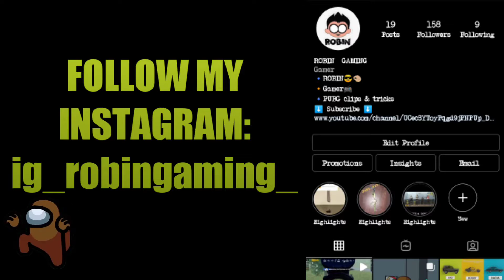UNEXPECTED ENDING 😂😅.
MUST WATCH THE END.

 1 LIKE = 1 IPAD STORAGE...😅

PUBGMOBILE...

This is a classic game play of PUBGMOBILE.

Hello Guys
I am ROBIN
I am trying to do something big to achieve.
no offense (still trying 😅)(even now).

Too so i will be streaming.

This is a game play of PUBGMOBILE KOREAN VERSION.

New  offical announcement PUBG MOBILE India version.
soon release on india.

In this video it did not harm or hurt anyone (just for fun purpose only).

DEVICE : RED MI NOTE 7 PRO/ iPad 7th
               7th generation 10.7 inch.

RECORDER:  REDMI INBUILT./ IPAD INBUILT

This is my new ipad game play.
do share and support guys.

SMASH THE LIKE BUTTON BOI.